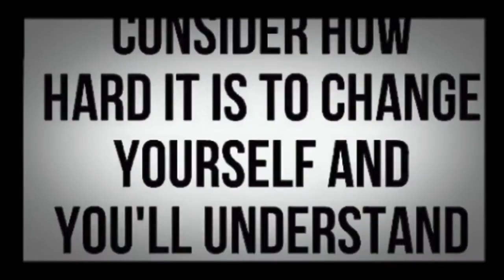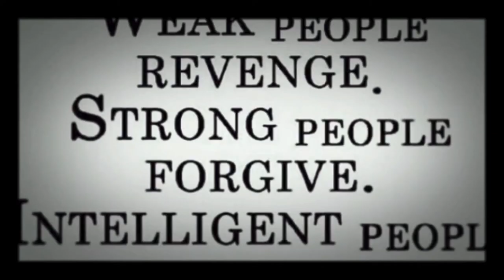(FRIENDS TO ME)SAEBOP MUZIK 2020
MOSTLY ALL MY  FRIENDS ARE FAMILY MEMBERS DO WE REALLY HAVE TRUE BLU FRIENDS, I CAN HOLD THEM IN 1 HAND, IF YOU REALLY WANT TO KNOW WHO'S FOR SERIOUS YOUR FRIEND LOAN THEM SOME $$$ TIME WILL TELL, PEACEFUL JOURNEY TO ALL...WE ARE A (FAIR USAGE) CHANNEL..